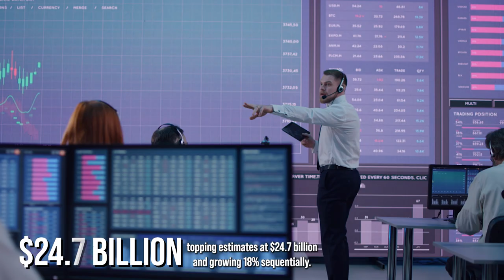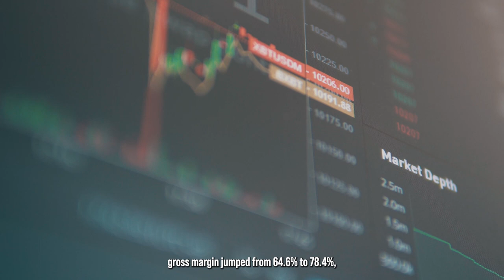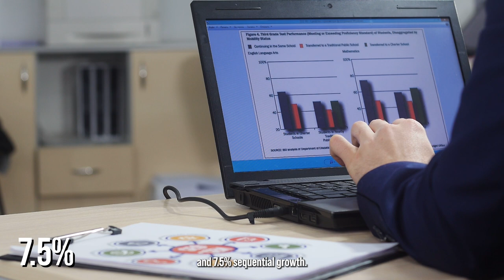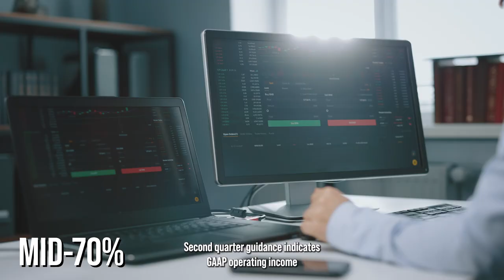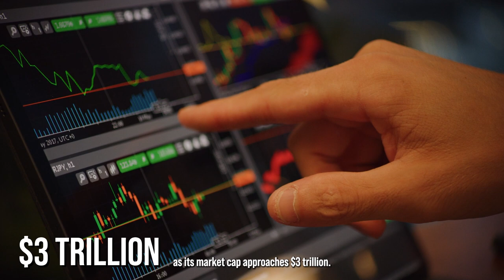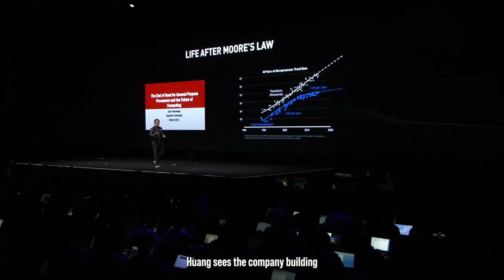Nvidia Achieves Another Milestone: Should You Buy the AI Stock After Its Latest Record Profits?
Coming into Nvidia's (NVDA 9.32%) fiscal 2025 first-quarter earnings report, expectations were sky-high.